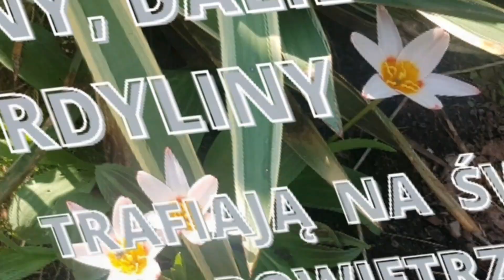Wiosna w ogrodzie. Trawnik skoszony, canny, dalie i kordyliny opuściły szklarnie.